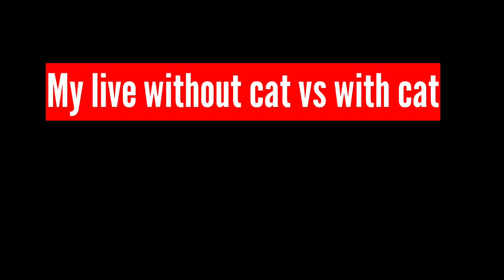Life Without Cat vs Life With Cat | Lily The Cat's Angel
Life Without cat vs Life With cat.Lily The Cat's Angel.This time I want to share a story about how my life without cat vs with cat. Actually there are many things that I want to share, but because I don't want you to be bored so I limit it to a few things such as when I sleep, eating, activities in the morning, when I take me time, when cleaning the house and when wearing clothes, hopefully it can cheer you all up.